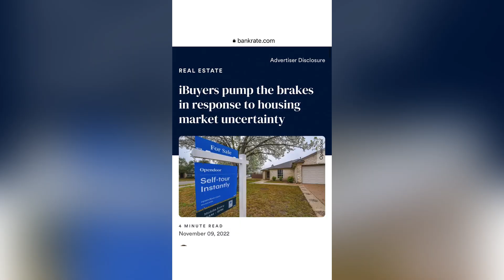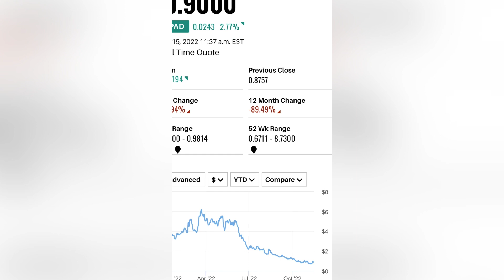The end of iBuyers and Institutional buyers of real estate?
AI-powered home flipping seemed like a good way to disrupt the home flipping business. The idea of mass scale home flipping is one that investors have thrown billions at! But it turns out home flipping on a large scale is not a business model that generates profits, but rather, losses, BIG losses. Some of them may still survive and thrive. What do you think the future of iBuying is?